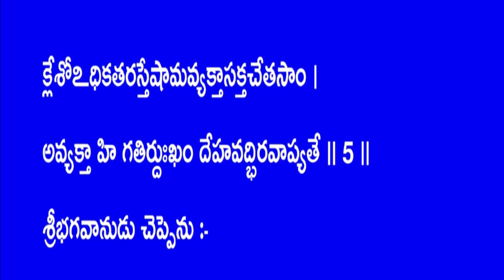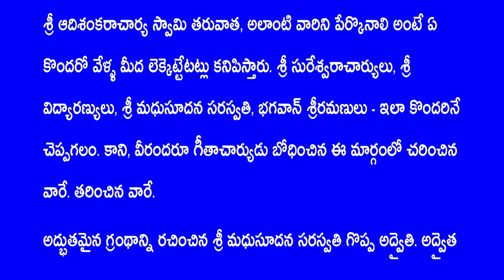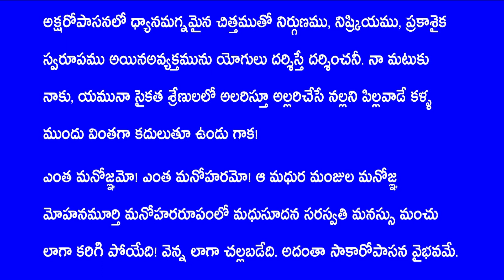Chapter 5th Sloka Telugu Lyrics With Audio